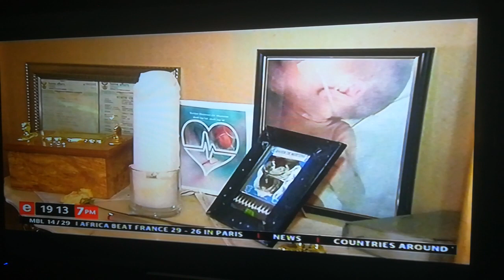Death's of innocent babies at Rahima Moosa Hospital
Good day all, I am pleaing with all mothers who have lost their babies at Rahima Moosa hospital due to infection to please come forth. We need to get closure and answers to what was the cause etc. We also need the Department of Health to step in to prevent this from happening with other innocent babies.  No parent has to bury their children before them.                          Let's stand together for justice for all the babies whom can't speak for them self,we need this to stop as it's just being swept under the carpet and nothing is being done about this.             Please mothers come forth for justice for our little angels.